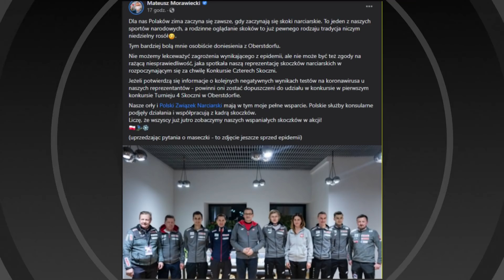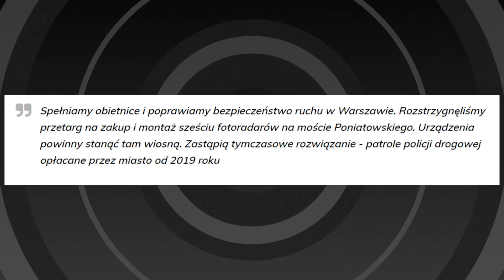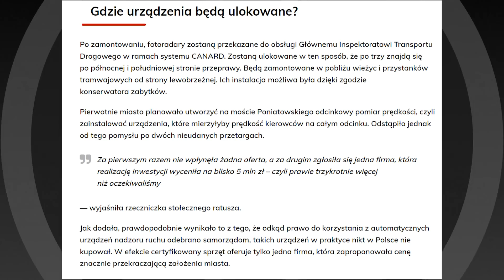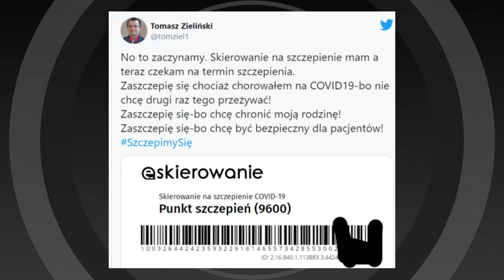WKURZONY MAŁYSZ OSTRO O NIEMCACH! “POCZUJECIE CO TO POLSKA”